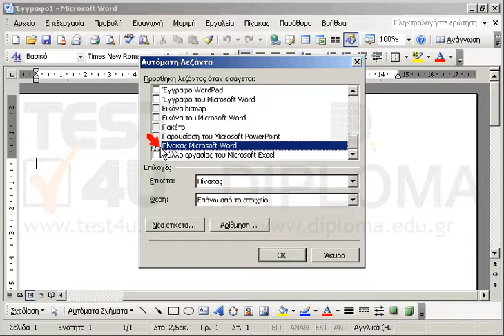Ρυθμίστε το word να εισάγει αυτόματα λεζάντες όταν εισάγουμε πίνακες.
77-418 Microsoft Office Specialist Word Core 2013 - Ελληνική έκδοση

77-426 Microsoft Office Specialist Word Expert 2013 Μέρος 2 - Ελληνική έκδοση